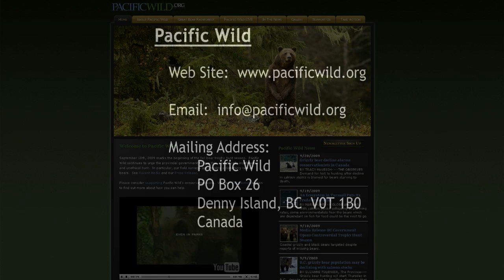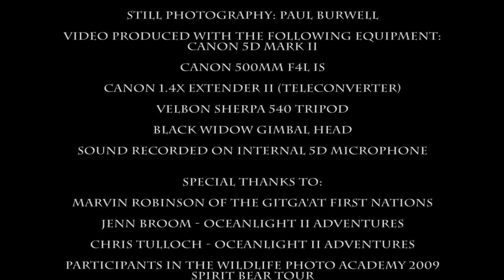Legend of the Spirit Bear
Short video about the peril of the "Spirit Bear" or Kermode Black Bear and the one place on Earth that it lives, The Great Bear Rainforest along the pacific coast of Canada.

Both hunting and commercial fish farms pose a serious threat to this unique animal. Learn what you can do and who you can contact to make a difference.